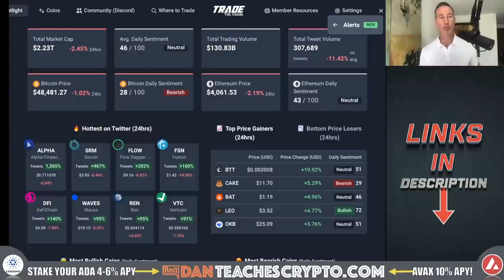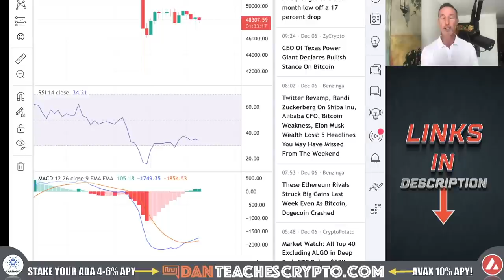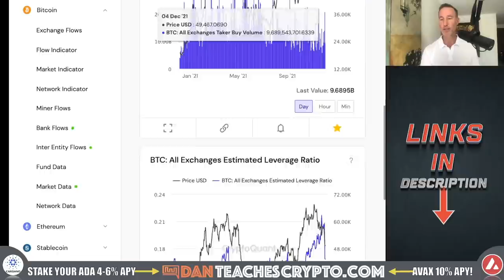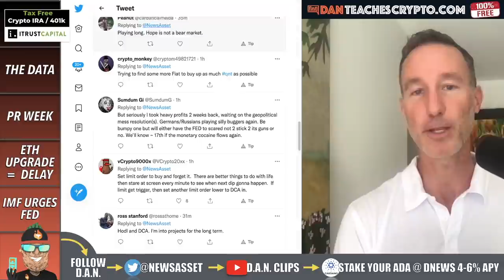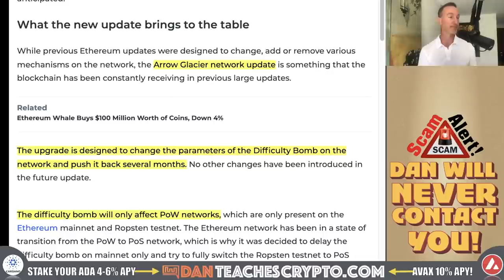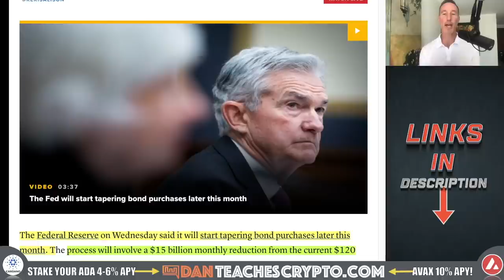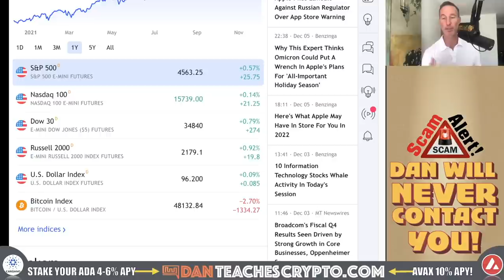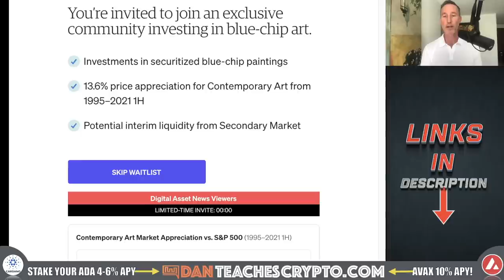NEW ETHEREUM UPDATE GOES LIVE IN 24 HOURS. IMF URGES FED.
Ethereum is going to go through a update/upgrade which will push back the difficulty bomb. The crypto market continues it's bearish trend and Puerto RIco goes blockchain

0:00 - Market Recap | Topics Overview | DATA
7:19 - PR WEEK
7:47 - ETH UPGRADE DELAY
9:32 - IMF URGES THE FED

●▬▬▬▬▬▬CRYPTO ESSENTIALS▬▬▬▬▬▬▬●

●▬▬▬▬▬▬▬▬FOLLOW D.A.N.▬▬▬▬▬▬▬▬▬▬●

●▬▬▬▬▬▬▬▬STRATEGIES▬▬▬▬▬▬▬▬▬●